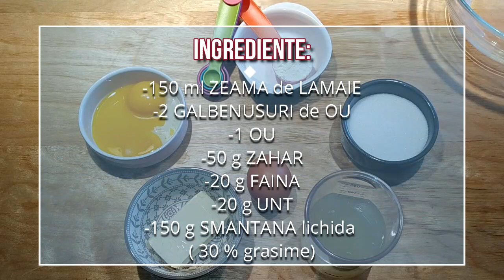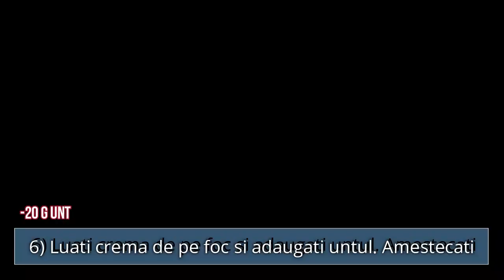Reteta de "Crema de lamaie " pentru torturi si prajituri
Ingrediente :
-150 ml ZEAMA de LAMAIE
-2 GALBENUSURI de OU
-1 OU
-50 g ZAHAR
-20 g FAINA
-20 g UNT
-150 g SMANTANA lichida ( 30 % grasime)
1) Bateti galbenusurile de ou cu oul si zaharul pana cand obtineti un amestec spumos
2) Adaugati faina si amestecati
3)Turnati zeama de lamaie amestecand in continuare
4) Turnati intr-o olicica si puneti la fiert pe foc mediu, amestecand in continuare pana se ingroasa crema
5) Odata ce crema s-a ingrosat mai lasati 1 minut
6) Luati crema de pe foc si adaugati untul. Amestecati
7) Turnati crema intr-un castron si acoperiti cu folie alimentara care trebuie sa fie in contact cu crema
8) Bateti smanatana lichida, pentru a obtine o frisca
Incorporati frisca in crema anterioara